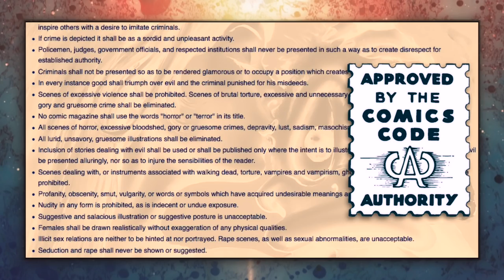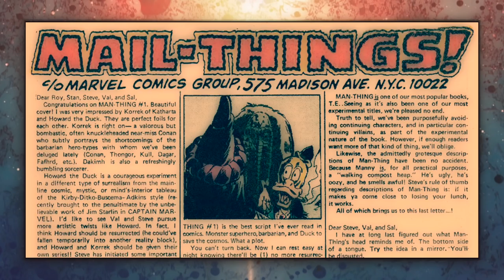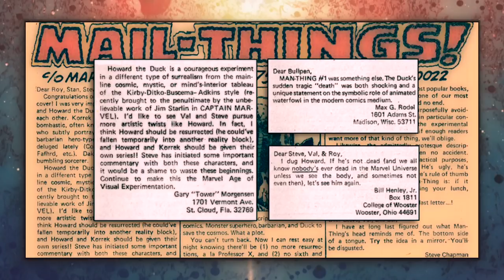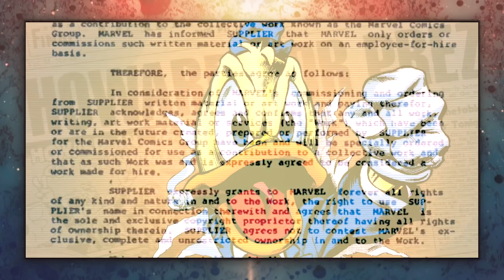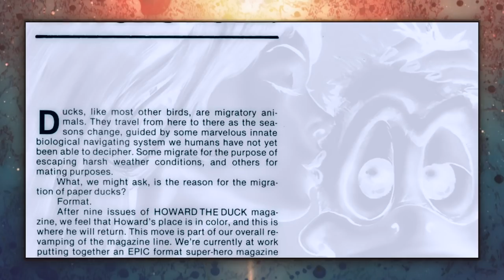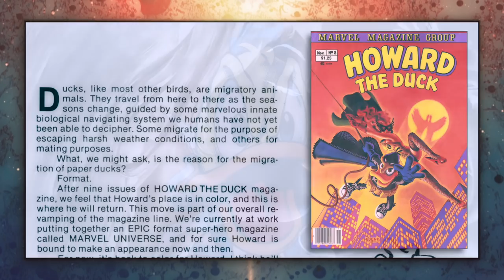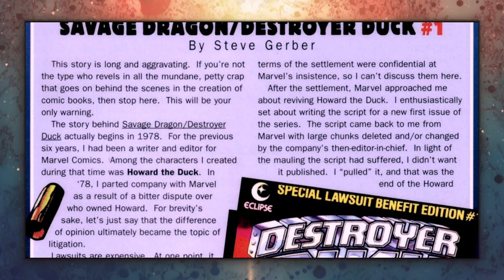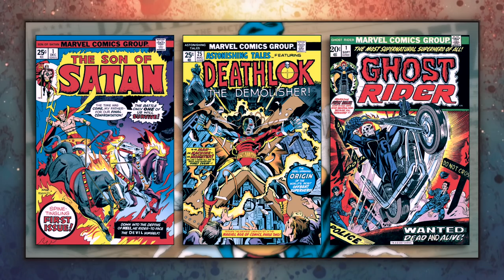The Origin And History Of Howard The Duck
An in-depth look at the origin and the history behind the odd Marvel Comics character, Howard the Duck. This includes an examination of the legal battles that ensued over the ownership and the design of the character.

This is an all-new, completely reworked version with new audio.